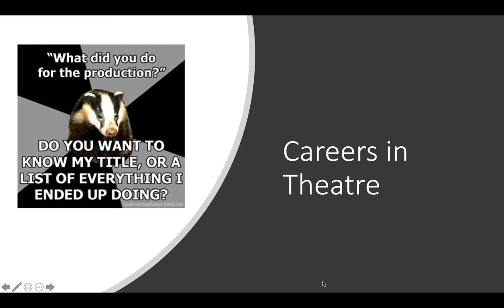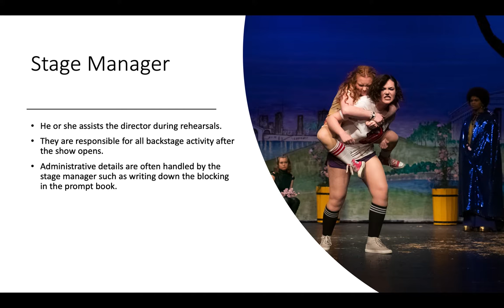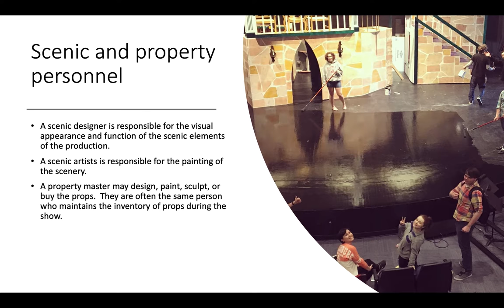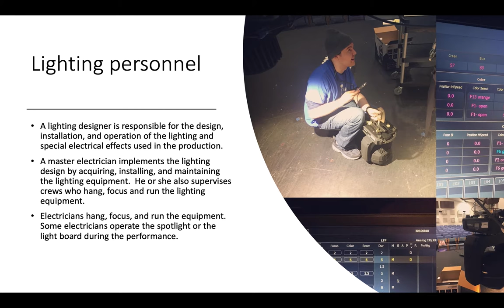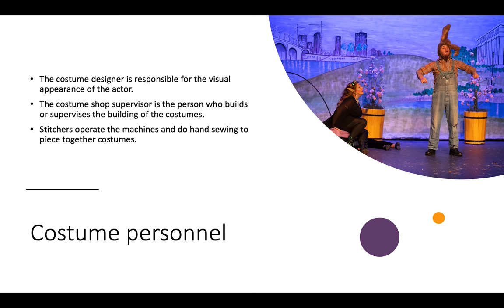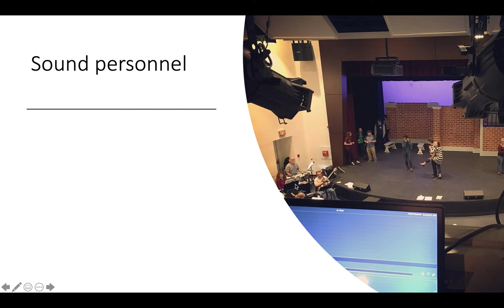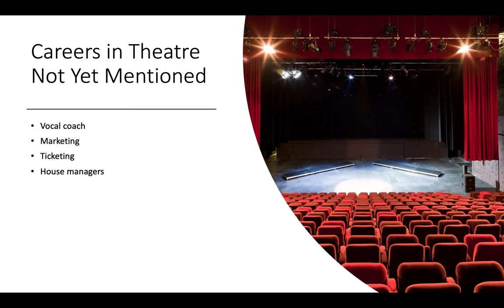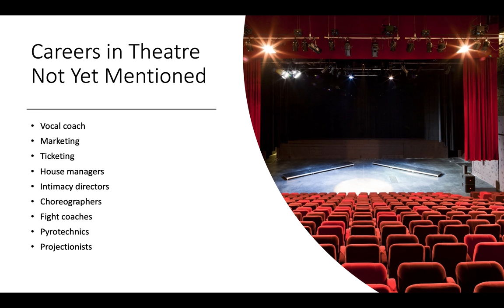Careers in Theatre